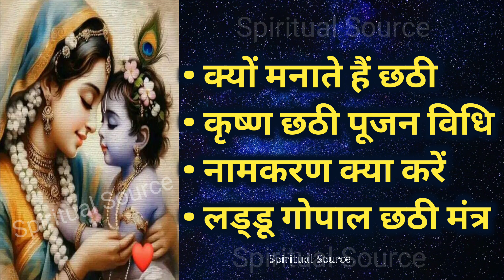लड्डू गोपाल की छठी पूजा कैसे करें | Shree Krishna Chhathi Puja Vidhi | Shree Krishna Chhathi 2025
इस चैनल पर आपको सनातन धर्म से संबंधित, पूजा पाठ से जुड़े व्रत और त्योहारों की जानकारी दी जाती है। जीवन की समस्याओं से निजात दिलाने और जीवन को सुखी बनाने के बहुत ही सरल और अचूक उपाय बताए जाते हैं। धर्म और ज्योतिष से संबंधित जानकारी दी जाती है। वास्तु टिप्स और जीवन को सुखी बनाने वाले सरल उपाय बताए जाते हैं। धार्मिक स्थलों से जुड़े रोचक तथ्य से आपको अवगत कराना है।

Topic Covered

कृष्ण जी की छठी कब करें और कैसे करें  लड्डू गोपाल जी की छठी कब और कैसे मनाए  Krishna chhati 2025 लड्डू गोपाल के जन्म के बाद जन्माष्टमी के अगले दिन क्या करें लड्डू गोपाल जी की छुट्टी कब मनाए कृष्ण जी की छठी कब मनाए कान्हा की छठी कब मनाए लड्डू गोपाल जी की छठी कैसे बनाएं कान्हा जी की पूजा कैसे करें छठी कैसे मनाए Krishan ji ki chhati kab manaya Krishan ji ki chhati kaise banaen laddu Gopal ki chhati kaise manae laddu Gopal ki chhati per seva kaise karen  laddu Gopal Ji ki chhati ki saral vidhi Kanha ji chhoti Pujan ki saral vidhi Bal Gopal ki chhati kaise banaen लड्डू गोपाल की छठी पर पूजा कैसे करें कान्हा जी की छठी 2025 chhathi kab hai? kanha ji ke chhathi kaise manaye ? लड्डू गोपाल की छठी पूजा कैसे करें? छठी कैसे मनाएं? Krishna chhathi Puja kaise karen? chhathi kab hai Radhe Radhe doston इस वीडियो में मैंने आप सभी के साथ शेयर किया है लड्डू गोपाल जी की छठी पूजा कैसे की जाती है कृष्ण जन्माष्टमी के बाद छठवें दिन भगवान का छठी पूजा होती है छठी पूजा का सटीक विधि विधान तथा इस दिन क्या भोग बनाया जाता है इस वीडियो में संपूर्ण डिटेल्स शेयर किया गया है लड्डू गोपाल जी की छठी मनाने की सभी विधि साथ में ठाकुर जी की भोग और नियम के बारे में आपको जानकारी इस वीडियो में मिलेगी,

Krishan ji ki chhati kab manayae Krishan ji ki chhati kaise banaen laddu Gopal ki chhati kaise manae laddu Gopal ki chhati per seva kaise karen laddu Gopal Ji ki chhati ki saral vidhi Kanha ji chhoti Pujan ki saral vidhi Bal Gopal ki chhati kaise banaen लड्डू गोपाल की छठी पर पूजा कैसे करें

Radha ji ke 32 Naam | श्री राधा जी के 32 नाम | Radha ji ke 32 Naam Hindi me

भगवान शालिग्राम के २४ दिव्य नाम | Shaligram ke 24 naam | Shaligram | शालिग्राम

Maa Sati ke 51 Shaktipeeth | कैसे बने शक्तिपीठ | माँ सति के 51 शक्ति पीठ

Kaal Bhairav Ujjain Mandir Rahasya | Kaal Bhairav Rahasya | काल भैरव उज्जैन | Kaal Bhairav Temple

भारत के दस रहस्यमय मंदिर | Bharat ke 10 rahasmayi mandir | Top 10 Mysterious Temples in India

तिलक लगाने के बाद चावल के दाने क्‍यों लगाए जाते हैं | Why We Use Rice In Tilak | Tilak Ke Niyam

You can also follow on Facebook @spiritualsource3